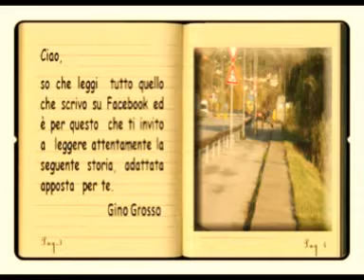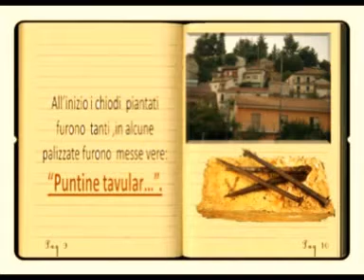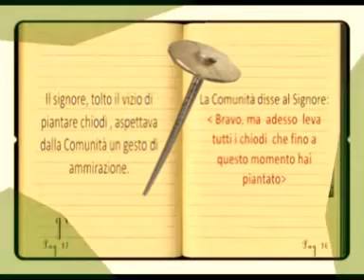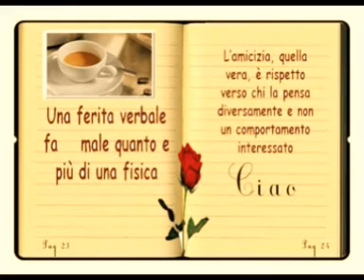A un amico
Questo video è dedicato ad un amico, lui capirà